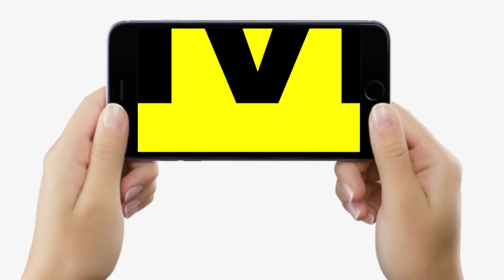Nitish Kumar के ‘INDIA’ से डर गई BJP, MLC Neeraj Kumar क्यों करने लगे Modi – Modi, सुनिए